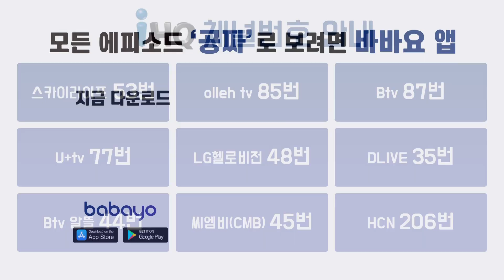[신들과 함께] Ep.12 Full🔍차기 여야의 잠룡들은 누가 될 것인가?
이른 시기 차기 대권주자에 관심이 집중된 지금!
과연 여야의 잠룡들은 누가 있는지,
그 가능성에 대해 신의 이야기를 들어본다.